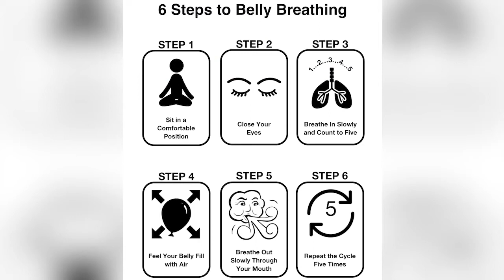Deep Breathing, Help Your Body Breathe Ep | 015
What’s up family, welcome back!

We breathe every single day countless times. But did you know that majority of us aren’t even breathing properly or fully! We tend to breathe shallow & fast which doesn’t fill our lungs up with as much oxygen as it’s capable of obtaining.

 This can have various effects on the body such as shortness of breathe & anxiety. Tune in & let me know what you think!